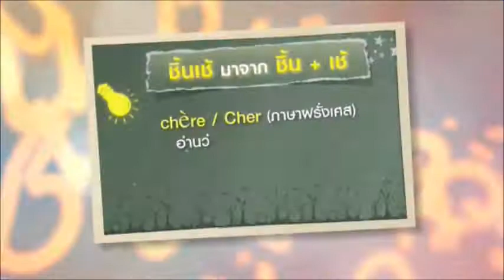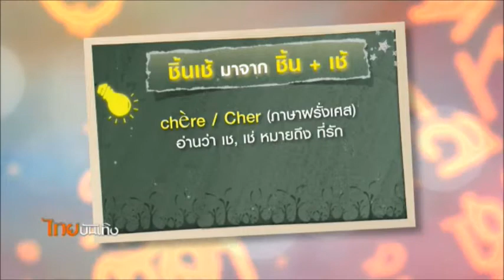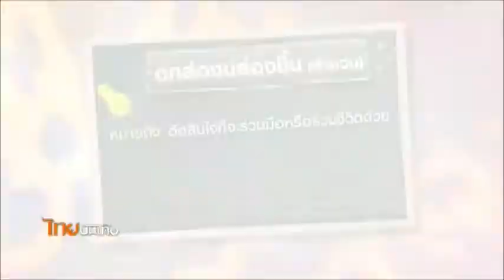เพียงคำเดียว ที่มาของสำนวน "ตกล่องปล่องชิ้น"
ถ้อยคำในสำนวนนอกจากชวนให้นึกถึงที่มา ยังเกี่ยวข้องกับการใช้ภาษาในแต่ละยุคสมัย เช่น อีกความหมายของคำว่า "ชิ้น" ในสำนวน"ตกล่องปล่องชิ้น"